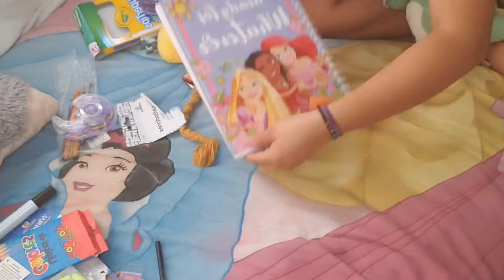haul de los útiles escolares✏📚🎒/compras en prichos🛍/ compras en waldo's🛒👍🏻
hola amigos😎✌🏻  bienvenidos a un nuevo video▶️  espero ustedes al igual que yo.. ya estén lista para el regresos a clases📚🎒 aquí les dejo  que  tanto  estuvimos comprando para este regreso  2022 les mando muchos  besos  y abrazos de donde quiera que nos mires,  recuerda que si  eres  nuevo por aquí  y crees que vale la  pena suscribirte lo hagas▶️✅ es  completamente gratis👐🏻  igual te recomiendo  que des clic ala  campanita 🔔  para que te llegue una notificación cada vez que yo suba un nuevo video y me regales tu valiosisimo like👍🏻  gracias  por mirarnos y por tu  apoyo te dejo mis redes sociales aquí abajito🥰

tiktok del canal:

kecrazyvlogs

tiktok de hillary:

alelovestupsipop

gracias  por  mirar hasta el  final🍓🥰